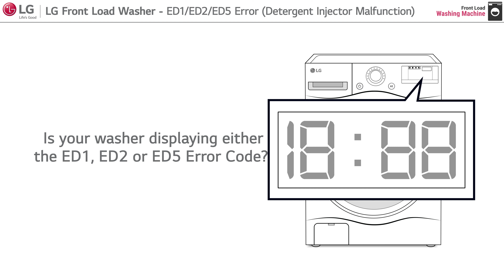[LG Front Load Washer] - ED1/ED2/ED5 Error - Detergent Injector Malfunction